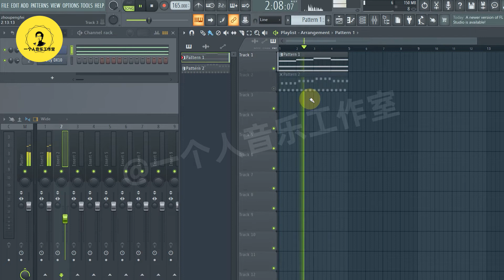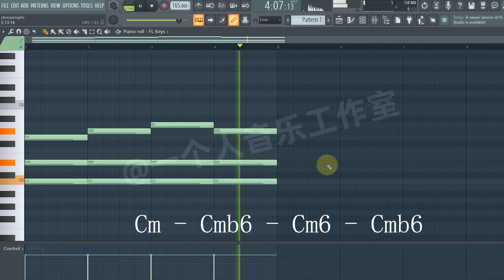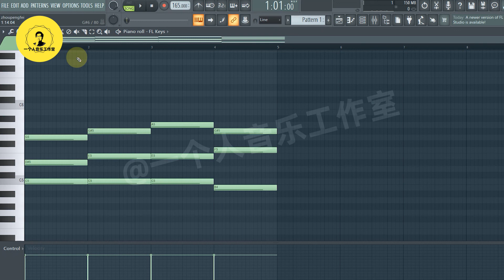编曲小技巧：三分钟教会你制作恐怖、悬疑的和弦